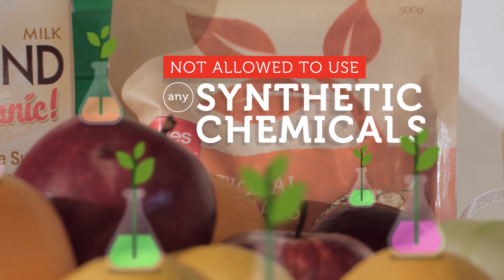What makes organic food better? | RMIT University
Dr Liza Oates explains what makes organic food better.